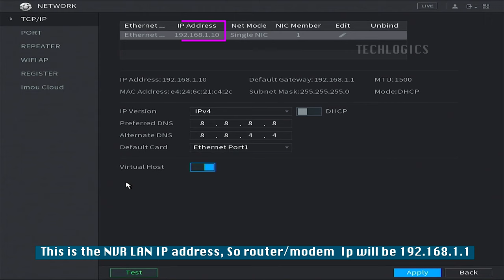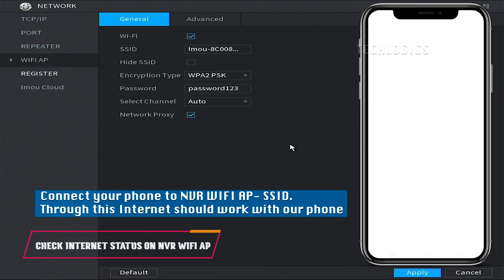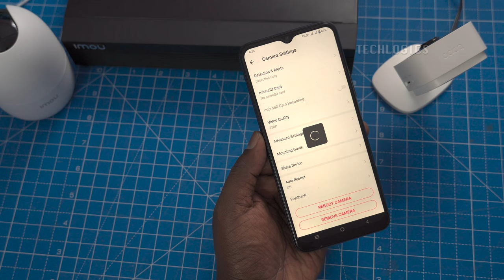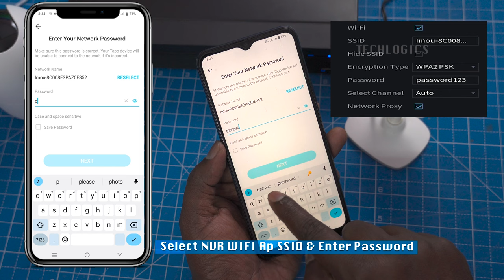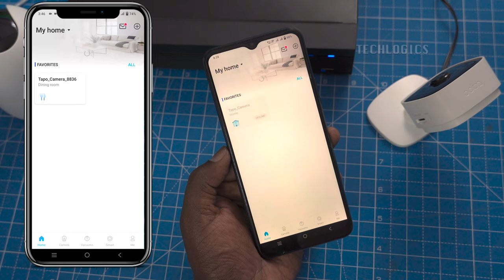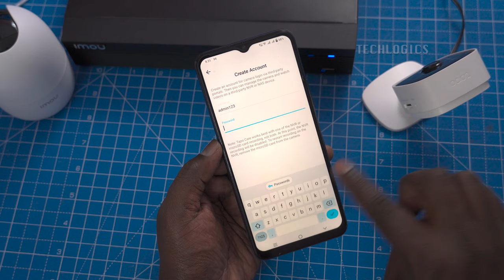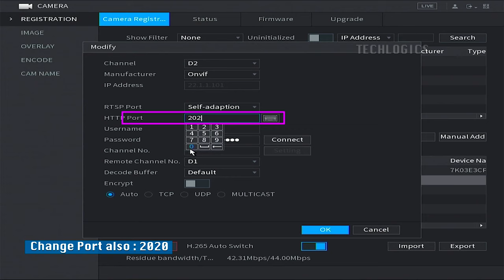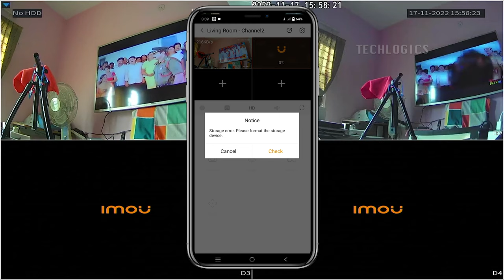Imou Wireless NVR adding Tapo WIFI cameras using NVR WIFI AP - Access point | Method 2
How to connect ONVIF compatible WIFI cameras to Wireless NVR, Imou NVR WIFI AP connectivity to adding any brand Onvif enable WIFI cameras

0:00 Introduction
0:10 Configure NVR WIFI AP
2:33 Connect NVR WIFI to Camera
9:39 Adding Tapo camera to NVR
11:12 Tapo camera view on NVR